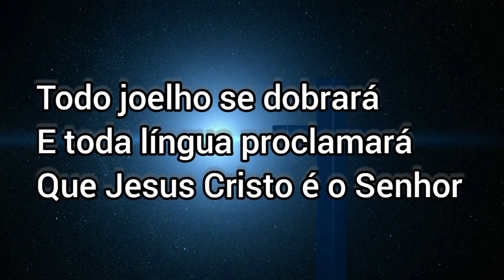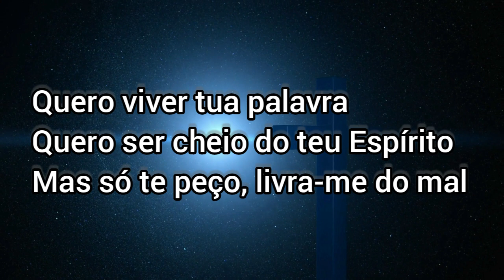FORÇA E VITÓRIA - Iranildo Santos (cover) Piano